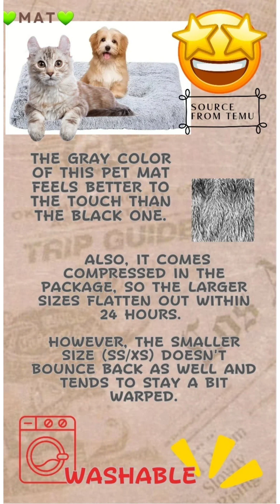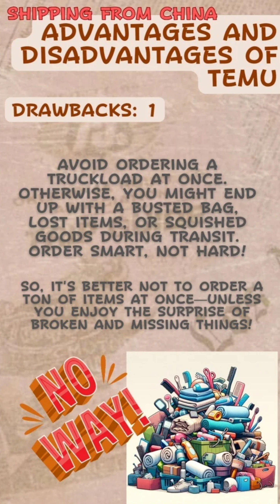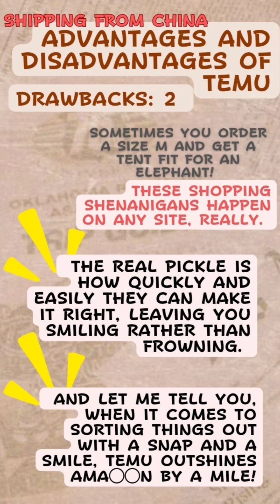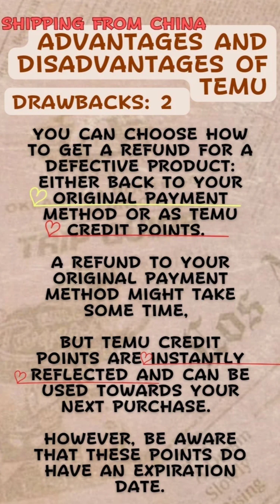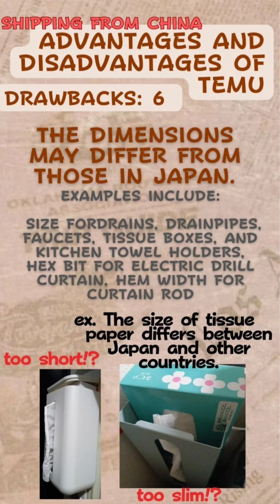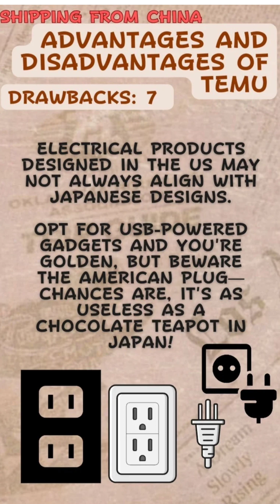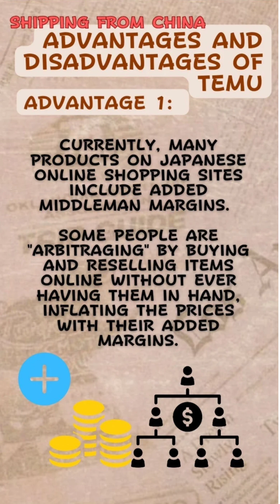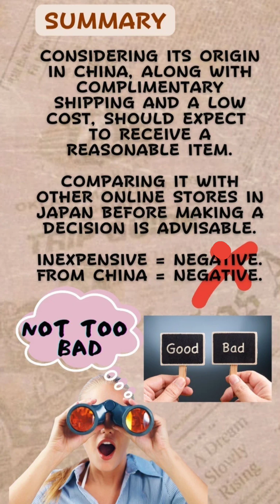DON'T BE FOOLED!what is hidden side of onlineshopping?Thorough comparison with Ama●●n.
Don't be fooled! Why are the prices so different? We dive into the frustrating world of online shopping and uncover the secrets behind the scenes, comparing it all to Ama●●n.

The hot new overseas shopping site TEMU: pros and cons. What should we watch out for?
With uplifting music to keep your spirits high!

Repeat this morning and night while watching and listening for best results. Featuring recovery music and energy infusion!

参考出典 アニプレックス 鬼滅の刃
参考出典 鬼滅の刃 ジャンプコミックス
集英社
参考出展 ufotable dinning /ufotable 鬼滅の刃